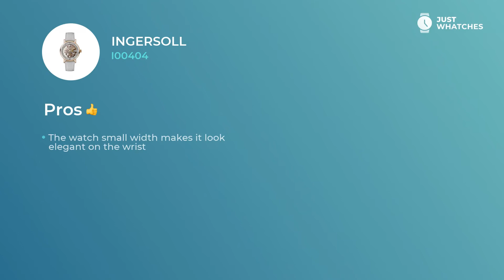Unique Ingersoll I00404 Watches for Women Detailed 360°, Full Specs, Prices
Fashionable watch Ingersoll I00404 for stylish Women.

• reliable automatic movement
• leather strap,
• solid analogue circle skeleton face

— all of the characteristics from our list make this model a nice addition to your image.

Components in the list:
• convenient bracelet
• upscale movement
• contemporary style

give this watch an air of not simply a fitting accessory to a modern Women image, but also make it a basic piece for building their busy lifestyle.

In this video, you get to learn Ingersoll I00404 features, materials, and ways of work. We also will share an answer to the crucial: how the prices for the Ingersoll I00404 watch differ in the US, United Kingdom, and EU countries.

What do you think about Ingersoll I00404? Please share your feedback in the comment box and choose the brands and models you want to see in our future digests.